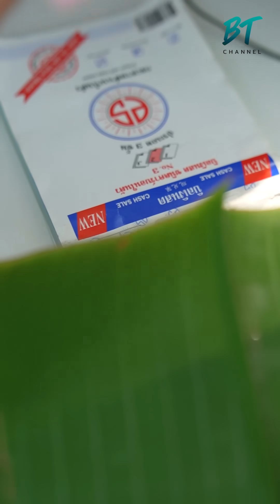จบตั้ง ปโท แต่มาขายหมูปิ้ง